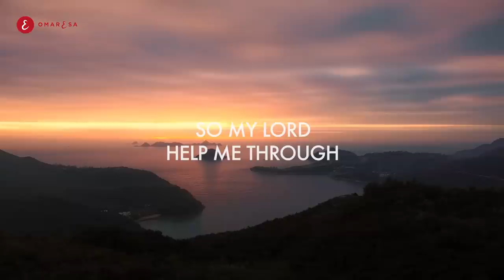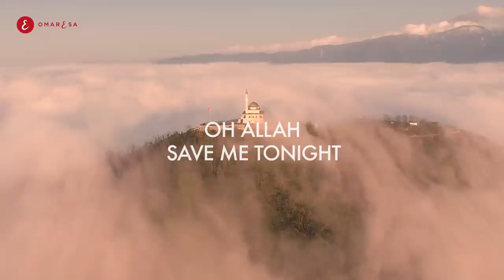Omar Esa - Ya Allah (Official Video) | Vocals Only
The Prophet ﷺ said: “Whoever builds a Mosque for Allah, Allah will build for him a similar house in Jannah.”

*ARABIC AND FRENCH LYRICS FOR 'YA ALLAH' NASHEED IN CC*